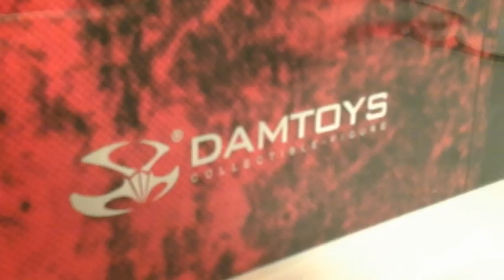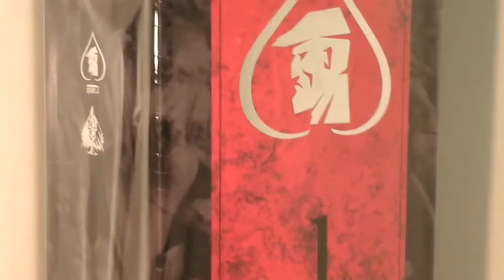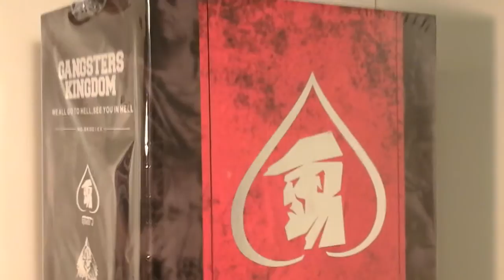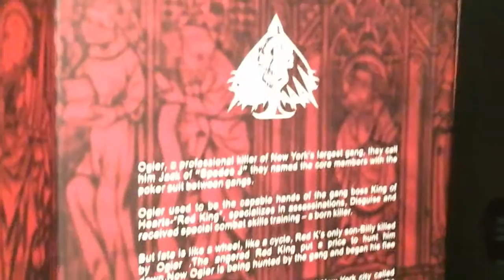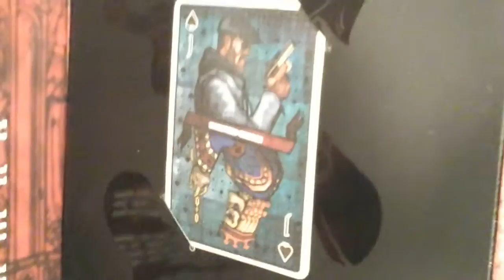Fu-Reviews: Dam Toys Gangsters Kingdom Spade J & Jurassic World Trailer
This is a silly review of the "Dam Toys Gangsters Kingdom Spade J & Jurassic World Trailer", by yours truly.

felzbug already has a trip planned to Jurassic World, even though I reminded of what happened when he went to West World...

Mr. Evilcheese hopes the "secret" Dinosaur in Jurassic World is part Zombie...